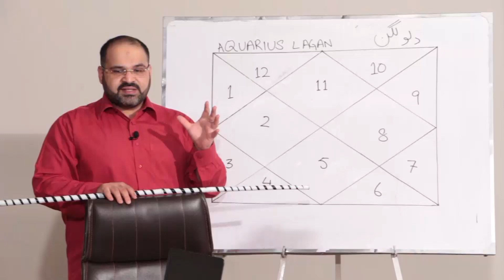In Love With A Libra Woman | Dating A Libra Woman | Libra Woman: Love Personality Traits And Facts